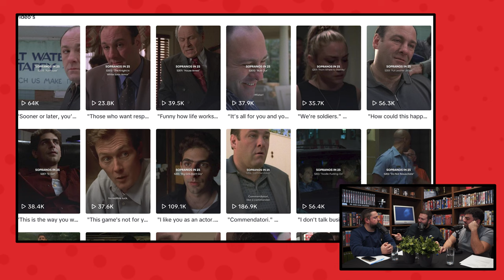Society of the Snow, Priscilla, The Beekeeper | Podcast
▸ We zijn alweer terug met een nieuwe aflevering en we gaan het hebben over de Netflix hit Society of the Snow. Daarnaast zien we Jason Statham in The Beekeeper en hebben we het over de film Priscilla. Zal Hakan ons weer verassen met een heerlijke snack? Jazeker doet die dat! Benieuwd wat we van de films en series van deze week vinden? Bekijk of luister de aflevering nu!

(00:00:00) Intro
(00:11:54) Society of the Snow
(00:27:35) The Beekeeper
(00:42:47) Snacks
(00:51:41) Priscilla
(01:05:40) Top or Flop?
(01:07:57) Outro